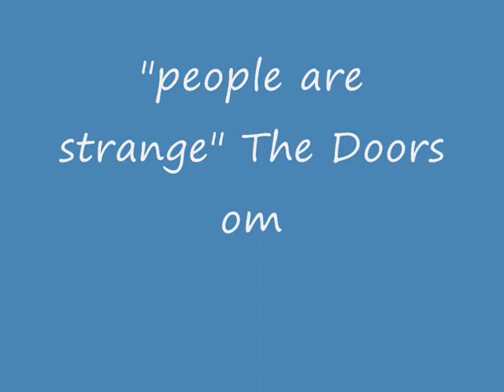omaggio francis bacon people are strange the doors